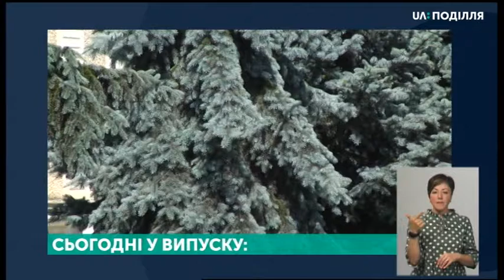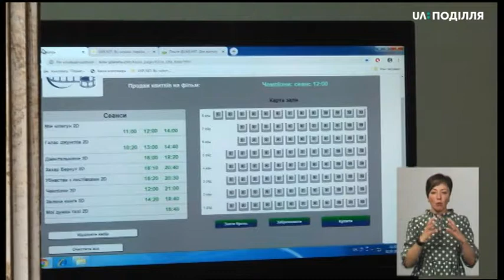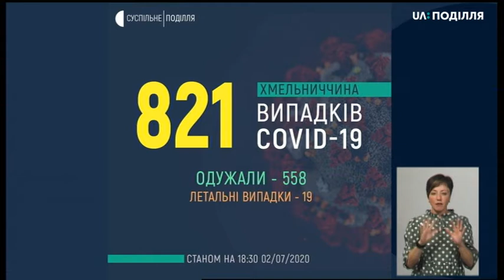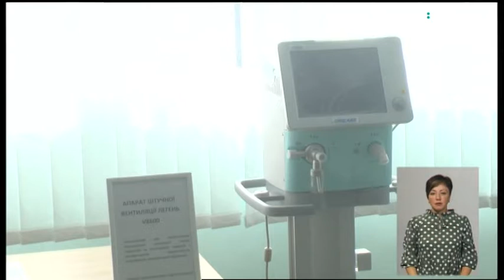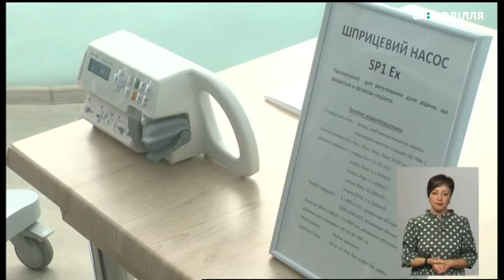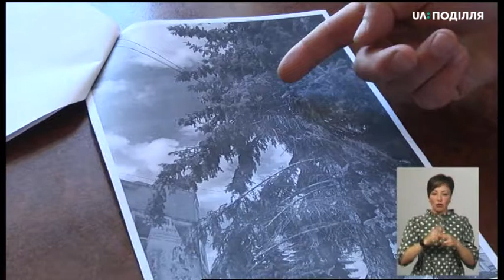02.07.2020. Новини. 19:00